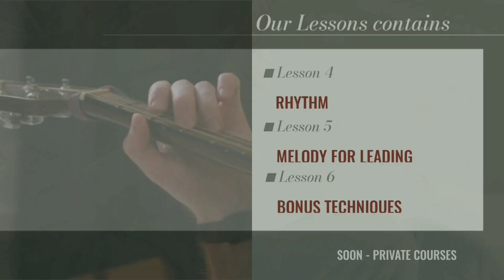Main Phir Bhi Tumko Chahuga - Guitar Cover & Lesson || Easy Low Scale Open Chords #82✨